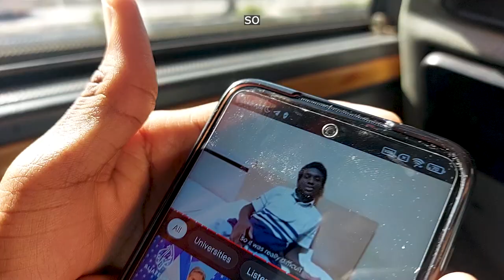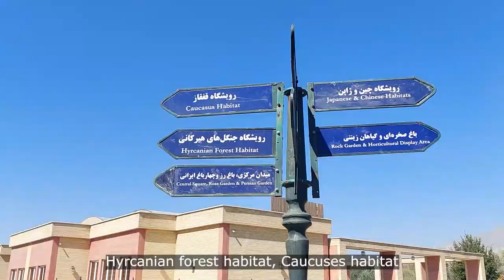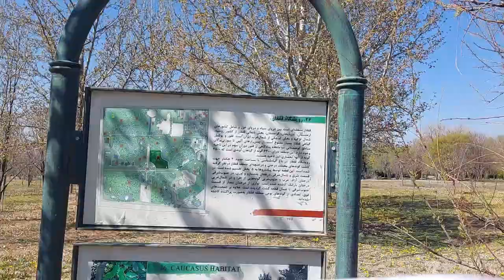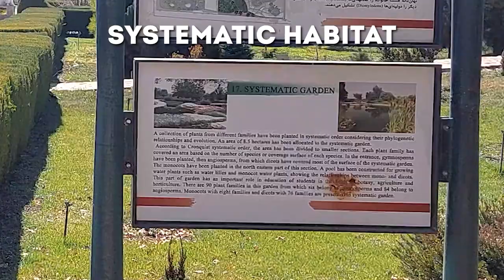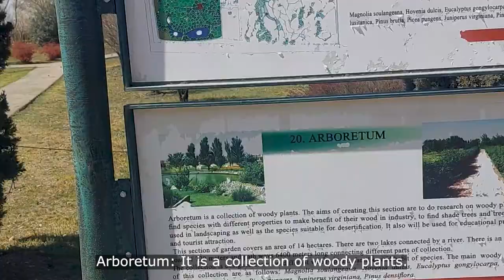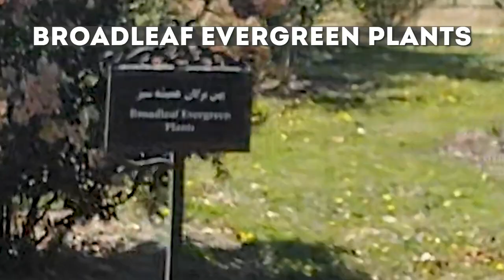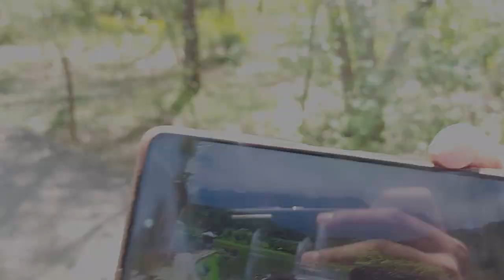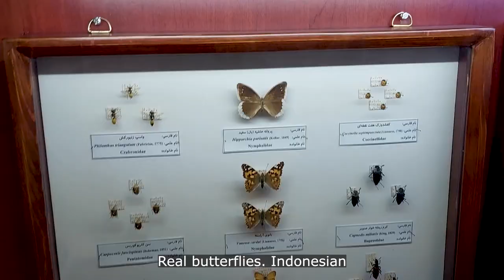Foreign Medical Students visit Iran's National Botanical Gardens, Tehran🇮🇷 باغ گل شناسی ملی، تهران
During our Nowruz holidays, the university arranged an excursion to the 'National Botanical Garden of Iran', located in the west of Tehran. I think most of the students went there due to the promise of food  (no lunch service during nowruz so this was special) but after reaching there we realized the true beauty of the 150 hectare botanical complex which had flora and habitats from almost all major regions of the world and flora/habitats from most major regions of Iran itself. My personal favourite was the forested Hyrcanian Habitat and the waterfall in the Rock garden. It was a fun trip with most of my friends and classmates and students from other degrees and classes in the Tehran University of Medical Sciences.

00:00 - Intro trailer
00:24 - Going/Reached
01:15 - Mr. Khalili | walk
01:51 - European/Caucuses habitat
02:30 - the boys | interviews
03:56 - chips & Owais
05:25 - Arboretum/American/Medicinal
05:56 - rocks, waterfall, Iranis
08:09 - Chinese & Japanese habitat
08:36 - walking with 2 Kashmiris
09:42 - Hyrcanian Forest
11:05 - Bear Grylls wannabes
11:50 - interview | restaurant
12:46 - Insect Museum
13:44 - study motivation, Saqi
14:13 - bye